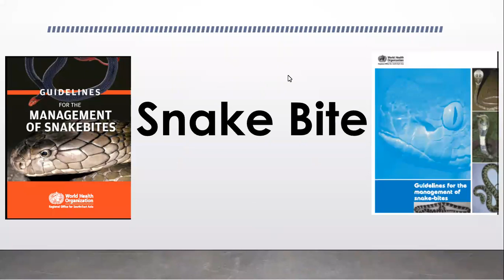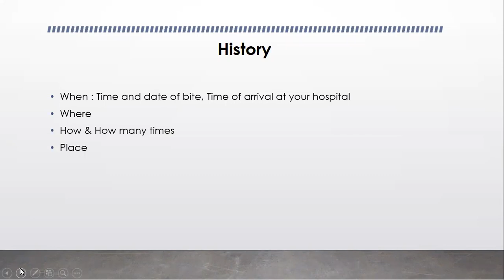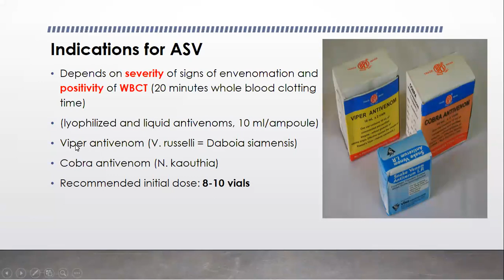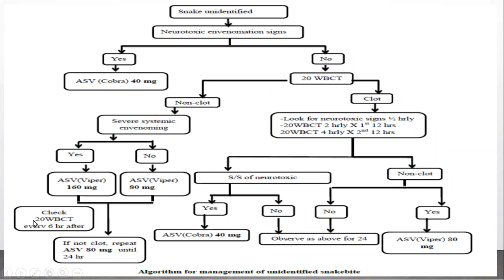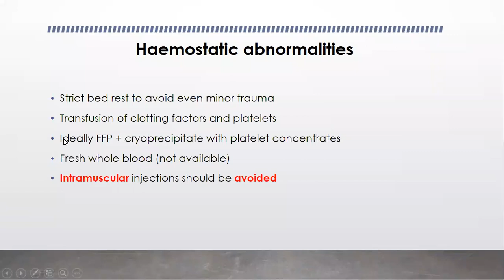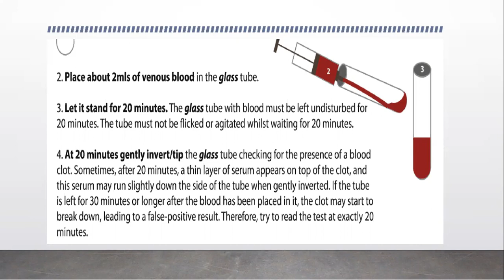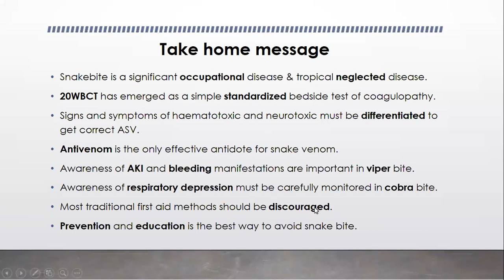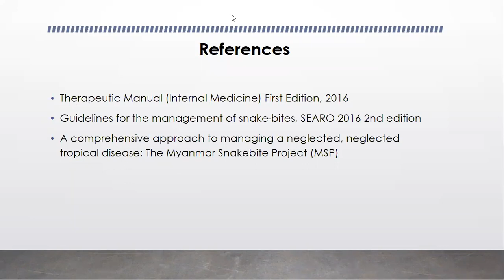Snake Bite 21.9.2021